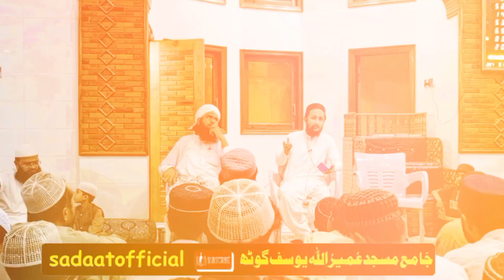مناجات خواجہ عزیزالحسن مجذوب رحمة اللہ علیہ۔ munajat by hafiz Adeel shah sadaat official